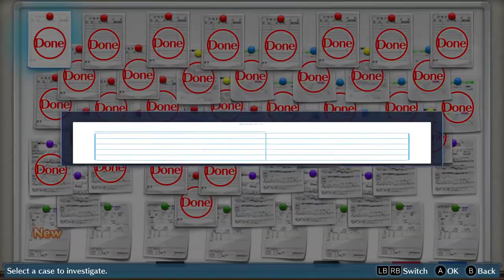Digimon Story - Cyber Sleuth Fighting Rina and VeeVee!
Need to give it my all on this fight, and Rina is just sooo adorableee~